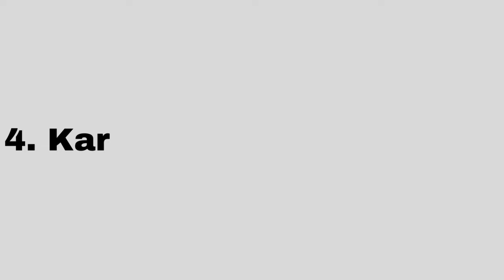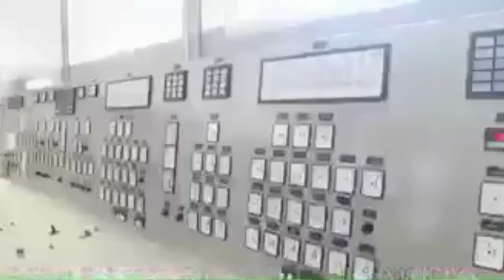Zimbabwe's Ongoing Mega Projects Taking Southern Africa by Storm! (A New Dawn For Zimbabwe 2023!)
Zimbabwe, a country with a rich history and breathtaking natural beauty, is on the brink of something spectacular. It's a nation that's been on a development journey, and these mega projects are the turbo boosters propelling it toward a brighter future.

00:00 Intro
00:51 5. Hwange Thermal Power Station Expansion
03:13 4. Kariba South Hydropower Station Expansion
05:17 3. Batoka Gorge Hydroelectric Power Station
06:46  2. Mbudzi Interchange
08:05  1. Zim Cyber City
09:29 Outro

SUPPORT:
-- Transfer Money conveniently through Wise. (Banks charge a lot for overseas, but Wise doesn't.) Get a discount by joining using the